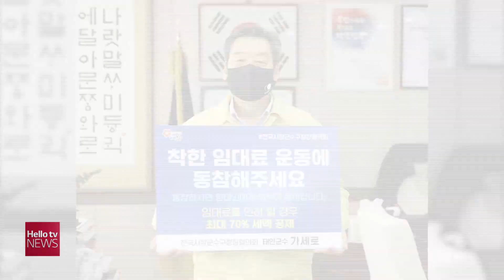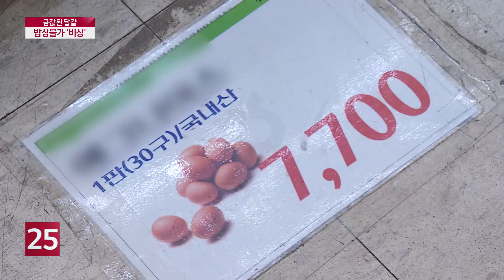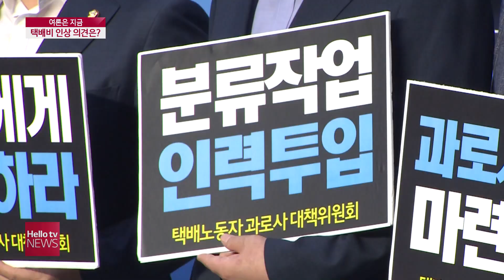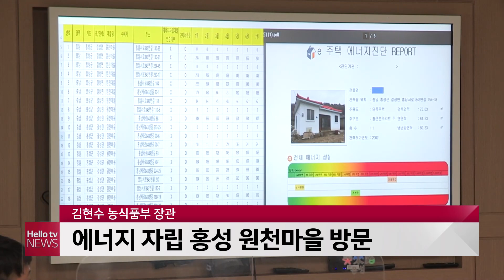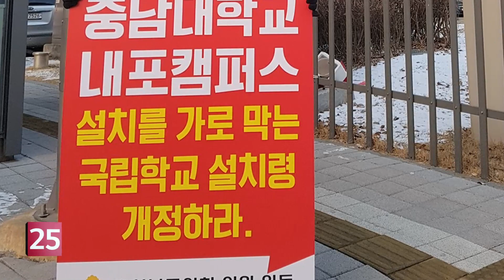헬로TV뉴스 충남 1부 1월 29일(금) 21년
1. 충남도, 미인가 대안 교육시설 행정명령
2. '코로나 끝날 때까지'...착한 임대료 재확산
3. ′금달걀′에 채소도...충남 밥상물가 급등